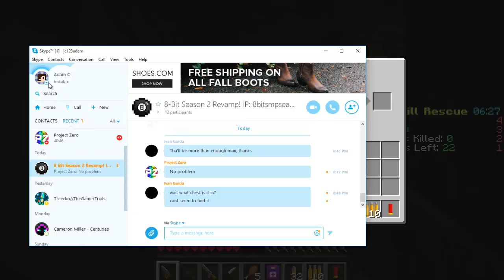Minecraft: RASPY AIR! - Minigames on Hypixel w/ ProjectZero!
Thanks for flying with Raspy Air!

Homes on the Internet!
Servers I Frequent:
Thank you so much for viewing my video, guys! It means so much to me, all your support is just amazing and makes me want to continue every day. You guys are AWESOME! ~ JC

8-Bit is back! Come check it out!